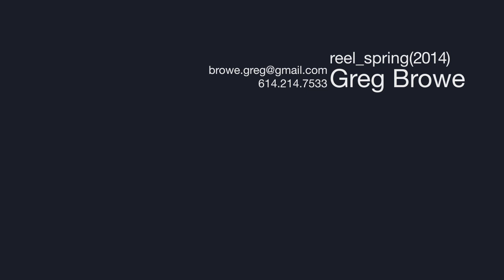Greg Browe_Spring 2014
Reel for animation and direction in the year of our lord, two thousand and fourteen.